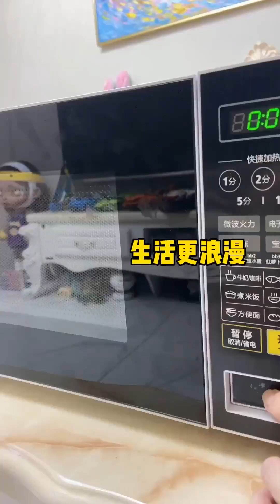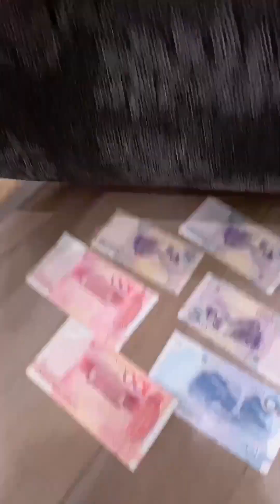如何才能快速减肥，果然还是有动力才能成功，大家觉得呢#天巍霸霸#日常vlog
✦这里是天巍霸霸✦
想给大家带来快乐📝
记录怨种情侣，相爱相杀的日常
👩🏻‍❤️‍💋‍👨🏻青梅竹马！！不是亲兄妹！！♥️
想谈一段从小学到结婚也不会停止的恋爱♥️👫
真情侣，视频画风随年纪增长变得离谱，大家慢慢习惯哈！